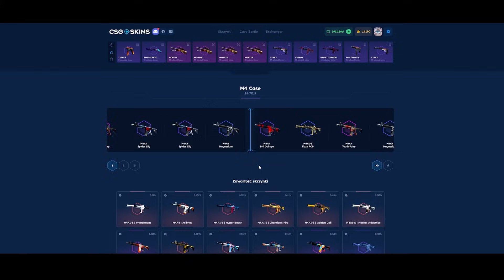EMERITOS BANDITOS NIGDY SIĘ NIE PODDAJE!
💸 Darmowe 2.10 PLN i + 10% bonusu przy doładowaniu z kodem "CEESIK"